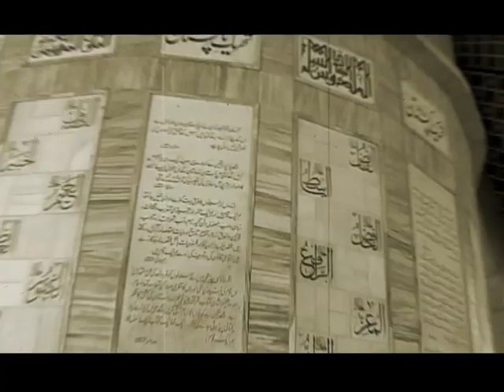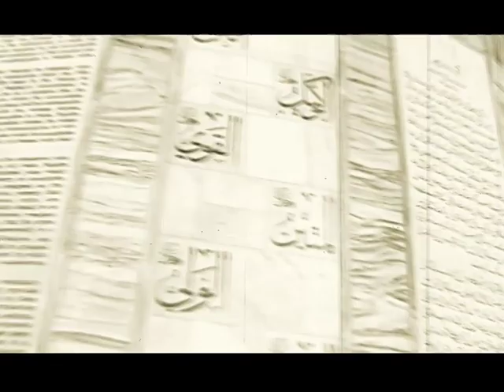making of meenare pakistan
Its a story of Meenar-e-Pakistan, how and why it was decided to built a monument in accord of 23rd March in Lahore.